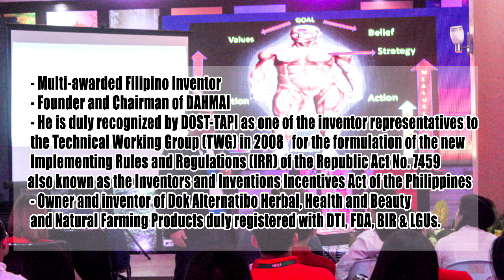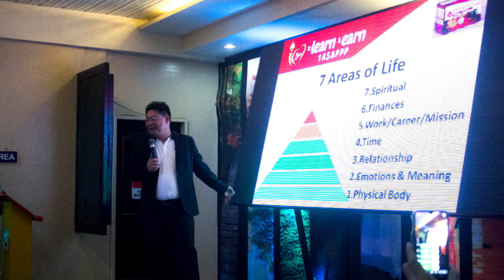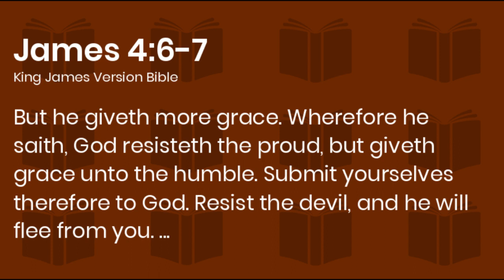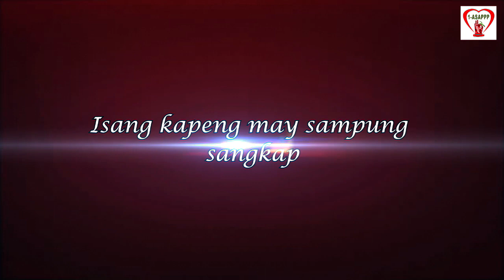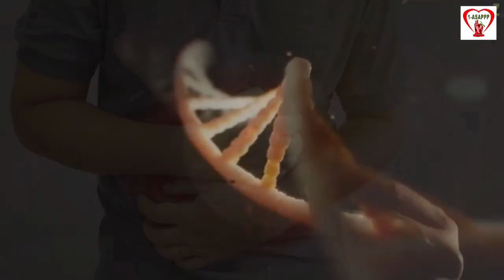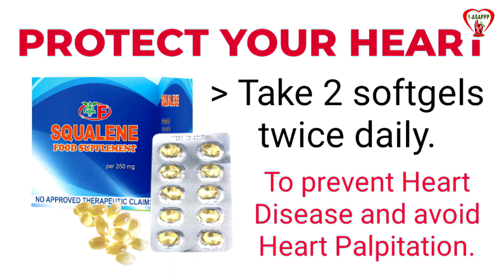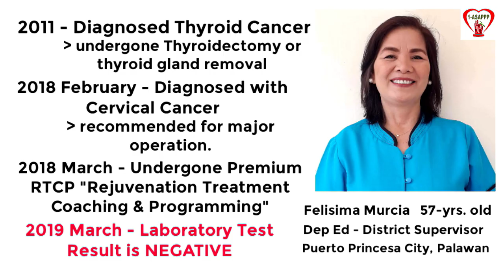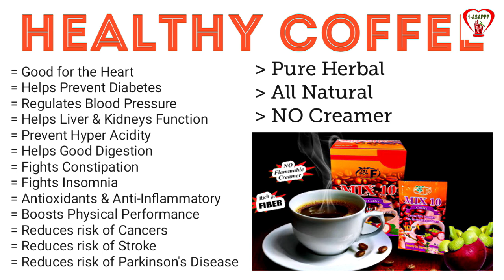DOK ALTERNATIBO PROGRAM APRIL 3